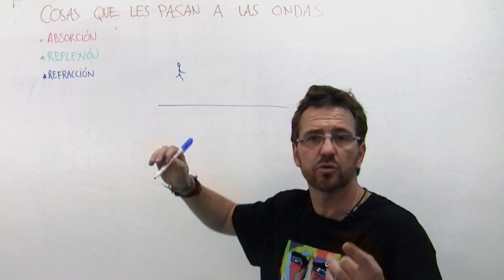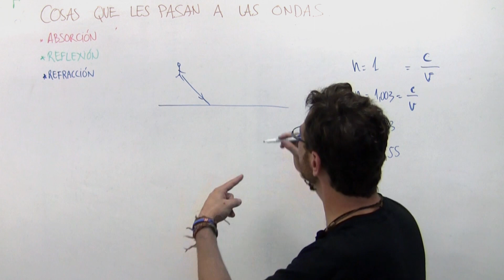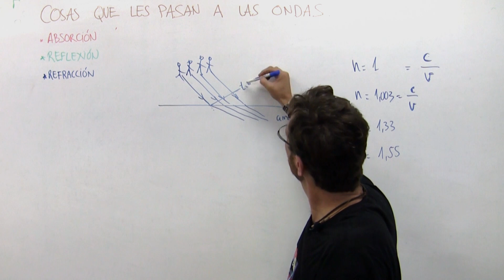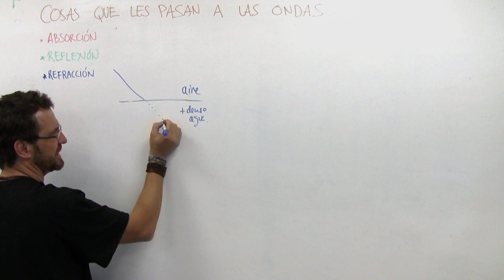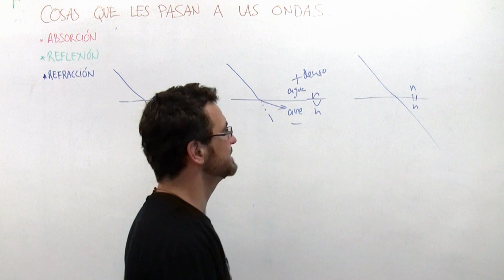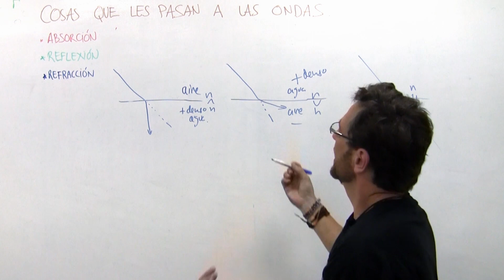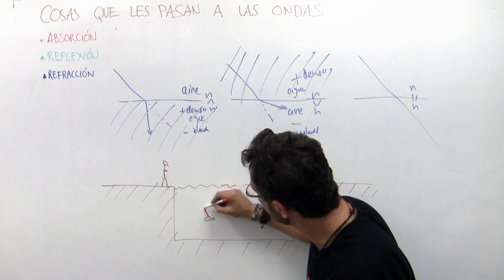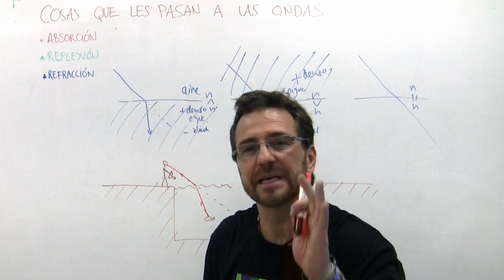REFRACCIÓN 1 (cosas que les pasan a las ondas)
Quiero entender de una vez por todas la refracción.
¿Cuál es la diferencia con la reflexión?
¿Por qué las cosas en el agua se ven en otro sitio?
Todo este contenido en alta calidad, sin anuncios, con muchos más vídeos, con ejercicios progresivos y sus  soluciones  en video, con prácticas y con un certificado final en pocapoca.es: